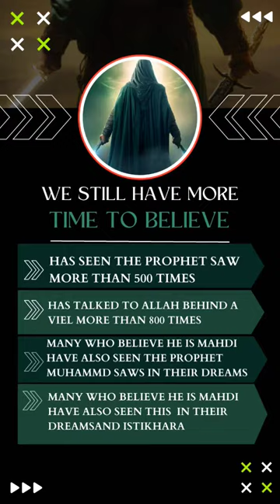20 Signs Confirming That Muhammad Qasim Is Imam Mahdi In One Minute